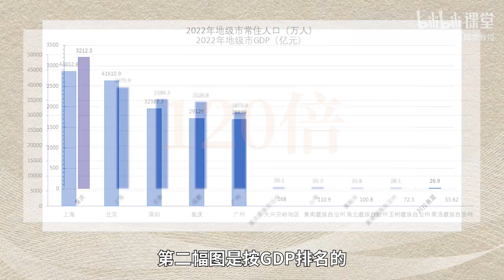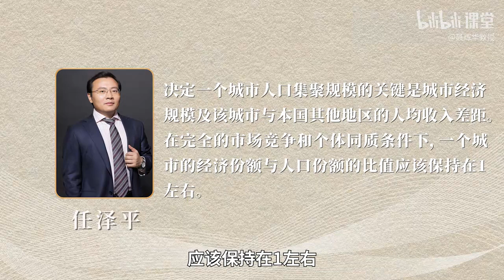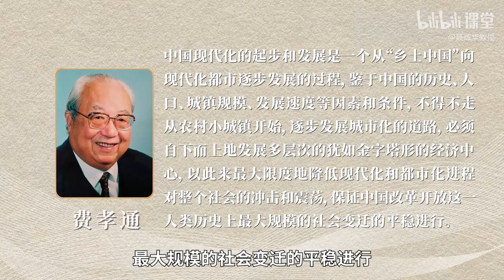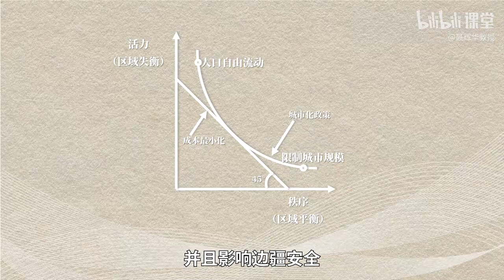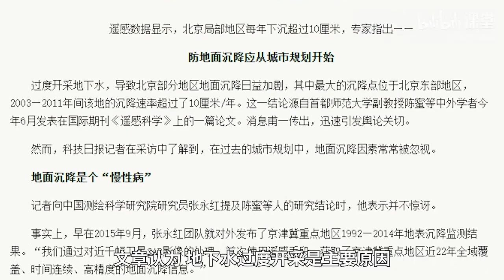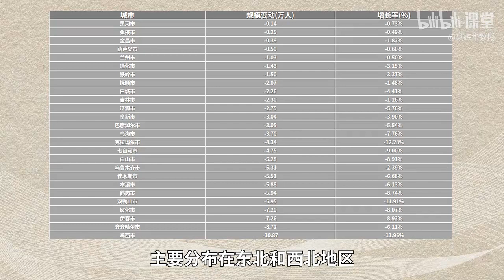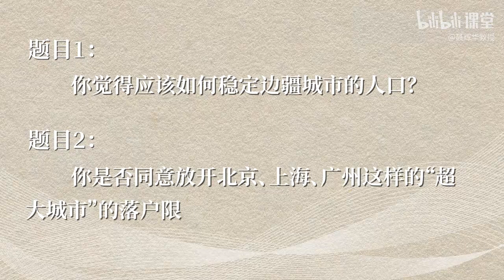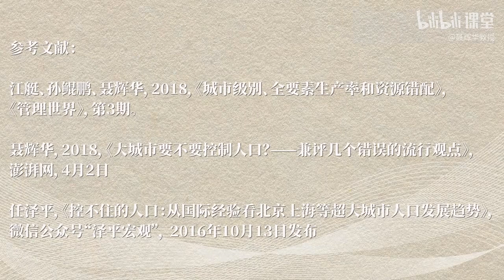城市化：大国大城还是均衡发展？【聂辉华教授：基层中国的运行逻辑】